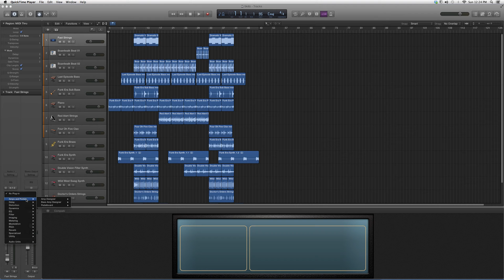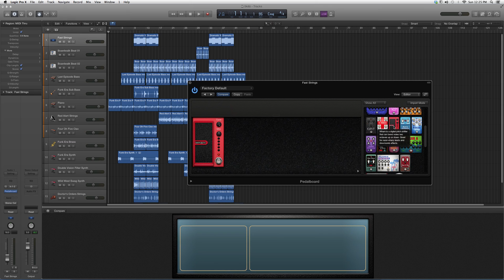272 WHam Pedal Board In Logic Pro 14:35